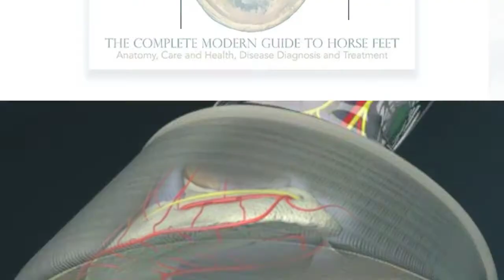The Essential Hoof Book Trailer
Few horse owners have the opportunity to acquire a deep understanding of the hoof, which limits their ability to advocate on their horses’ behalf and make informed decisions about hoof care and management. This book is the first resource of its kind to combine the most current and useful information available, gleaned from the research and wisdom of top hoof experts around the world, with a unique “hands-on” approach.